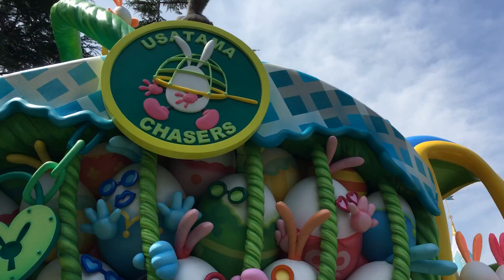Tokyo Disneyland - Usatama on the Run! - Easter 2017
This is the Easter 2017 parade for Tokyo Disneyland. The parade features the Disney Friends and the bunny-eared egg characters, “Usatama”. In the parade, Mickey Mouse and his Friends dressed as “Usatama Chasers” look for the “Usatama” characters hiding all over the Park.